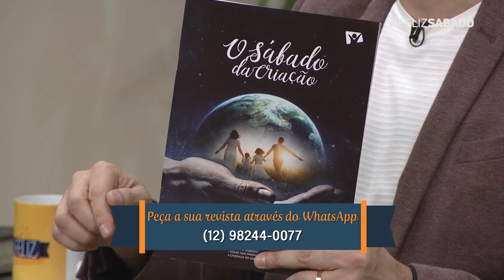A promessa para a Adoração - 04/02/2022 - Feliz Sábado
Comece o sábado com a gente!

Como Edilson Oliveira se manteve fiel ao sábado mesmo quando recebeu o pedido de precisar trabalhar aos sábados?

Convidado do dia: Dennis Monteiro

Reflexão pastoral: Qual a Promessa para a Adoração?